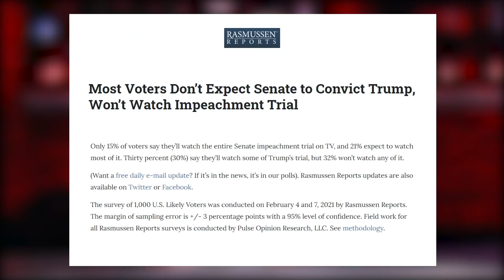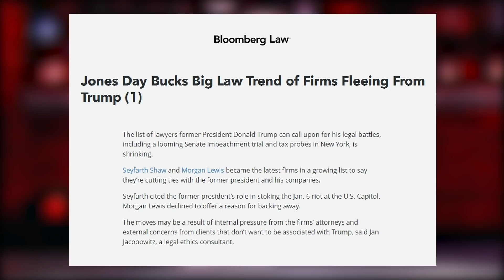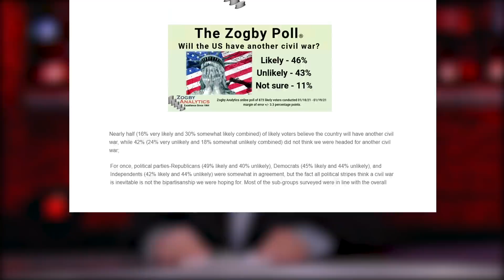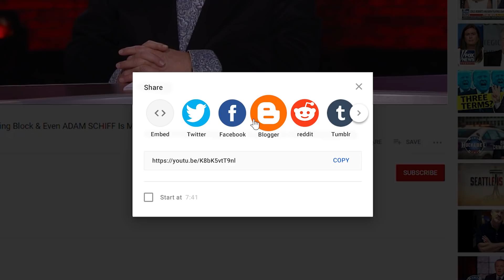Democrats Are PUSHING America To CIVIL WAR | Breakdown | Huckabee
Democrats are PUSHING America to CIVIL WAR! This impeachment trial reveals hypocrisy and creates disunity. Gov. Mike Huckabee serves up another round of the BREAKDOWN!